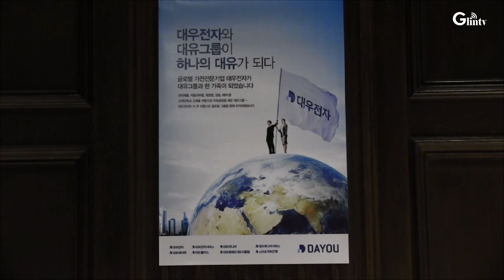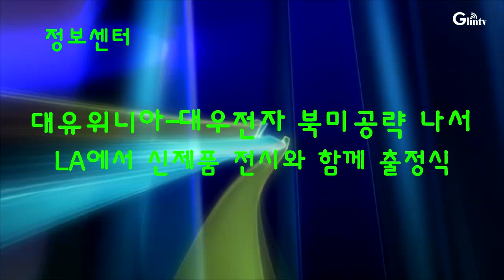대유위니아-대우전자 북미공략 출정